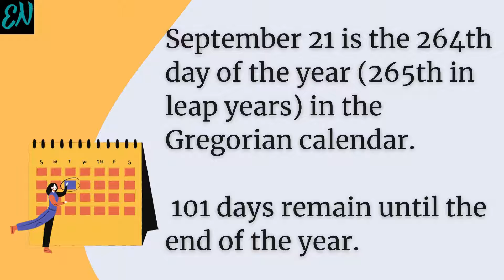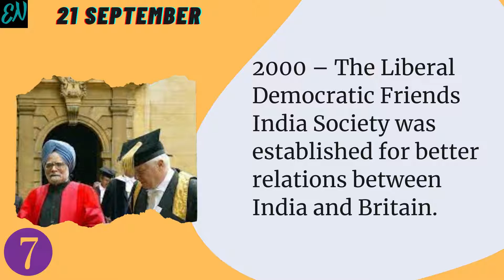Peace Day | Today in History for 21 September |Observances | Interesting Facts| Current Affairs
The video is about 21st September. Why the day is special in India and World?